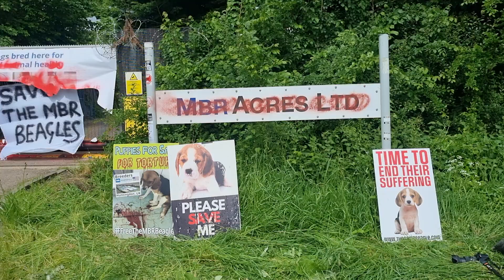OPERATION 1,000 MBR Acres (25th May 2024)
A mass gathering to close MBR Acres, a place that breeds beagles for use in experiments.